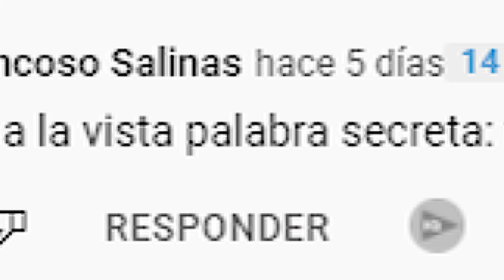🧙🏻‍♂️ NUEVO MAPA EN WACKY WIZARDS!!! NUEVA FORMA DE CONSEGUIR INGREDIENTES! WACKY WIZARDS ROBLOX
Que tal equipo! estamos en otro video de roblox!